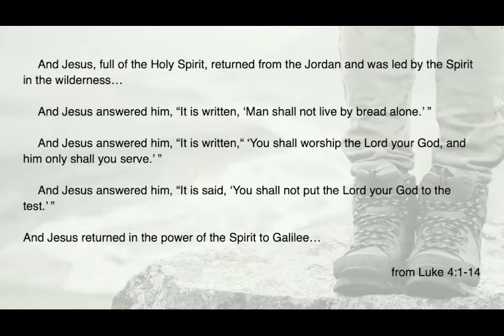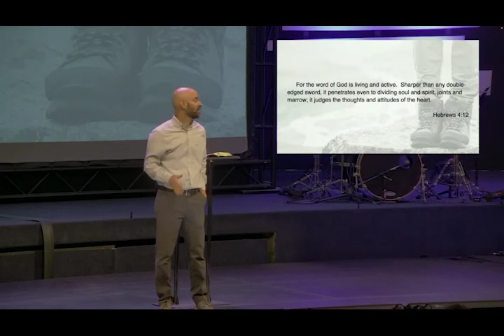Stand Firm - Part 7 | Ephesians 6:10-24 | Sermon | Zac Derr